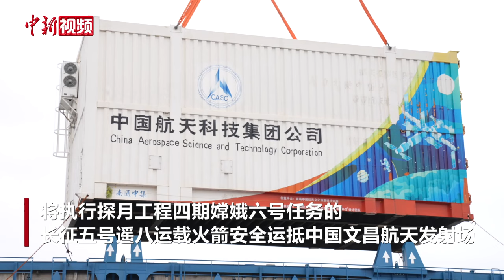长征五号遥八运载火箭运抵文昌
据国家航天局消息，3月15日，将执行探月工程四期嫦娥六号任务的长征五号遥八运载火箭安全运抵中国文昌航天发射场。后续，该火箭将与先期运抵的嫦娥六号探测器一起开展发射场区总装和测试工作。目前，发射场区各参试系统正在按计划开展嫦娥六号任务准备工作。